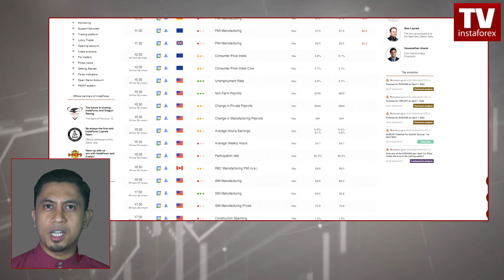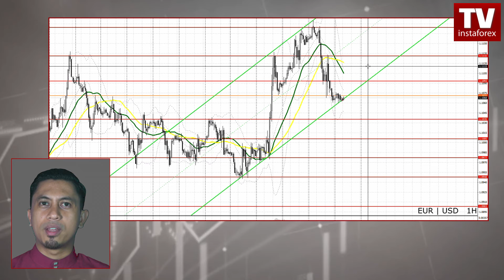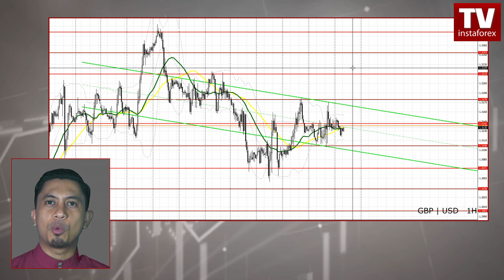Ramalan untuk 1 April 2022. Laporan pekerjaan AS mungkin sokong dollar (EUR/USD, GBP/USD).